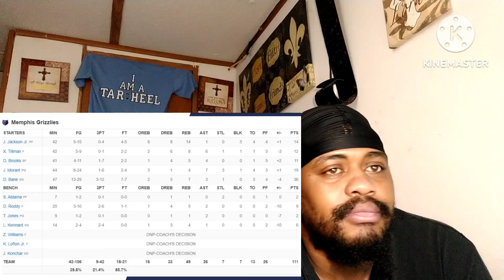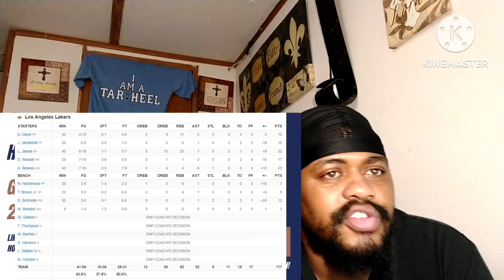Los Angeles Lakers Vs Memphis Grizzlies NBA Playoffs Game4- 4/24/23 Reaction Video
NEW Videos Everyday Shout Out To Hooper Highlights For The Video.